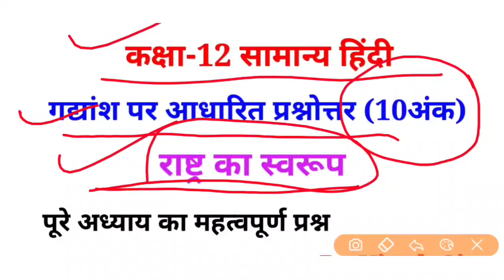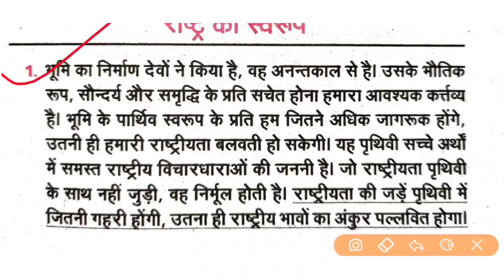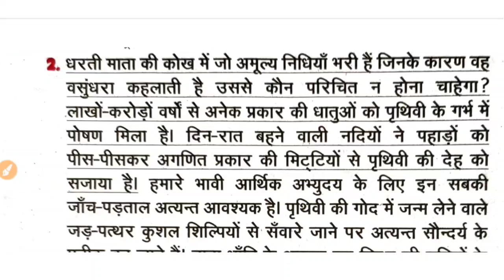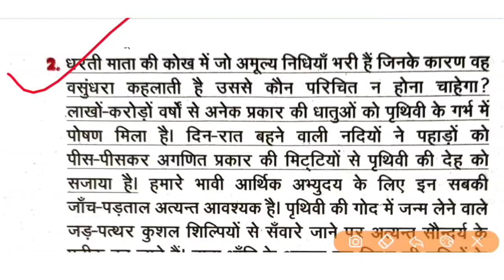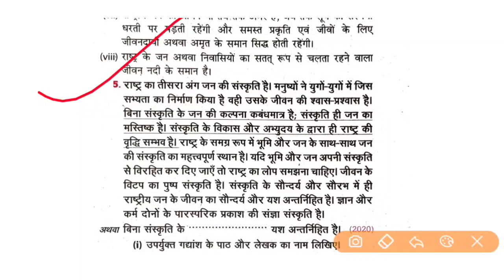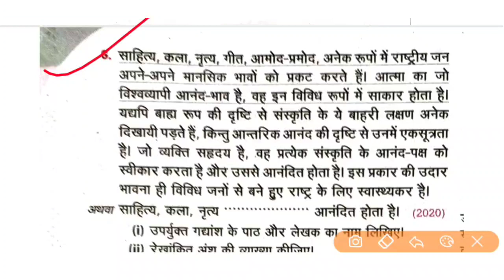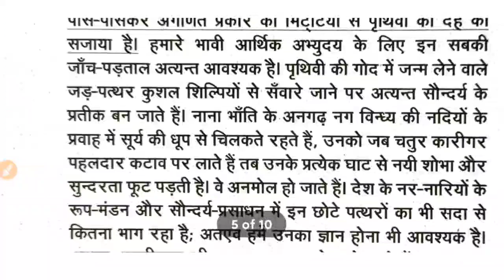कक्षा 12 सामान्य हिंदी || राष्ट्र का स्वरूप || महत्वपूर्ण गद्यांश 10 अंक || hindi important question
Is video me maine class 12 hindi ke
 rashtra ka svarup ka important gadyansh bataya h.jo board exam m puchha ja sakata hai.
कक्षा12 हिंदी //राष्ट्र का स्वरूप का महत्वपूर्ण गद्यांश का pdf यहाँ से डाउनलोड करे